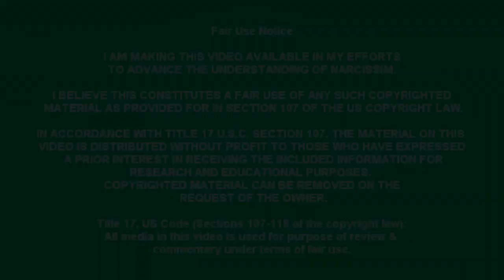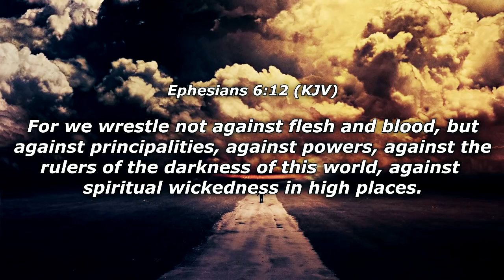What Happens When You Don’t Consent with Narcissists’ Deceptions?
Credit:
Satan's Final War Plan Exposed by David Wilkerson

And the LORD said unto Satan, Behold, all that he hath is in thy power; only upon himself put not forth thine hand. So Satan went forth from the presence of the LORD. KJV - Job 1:12